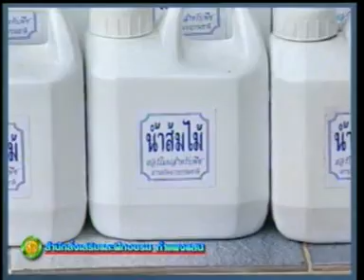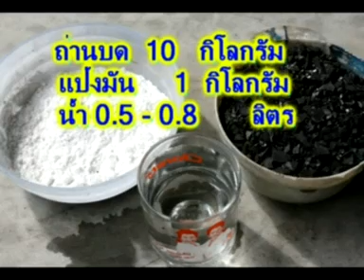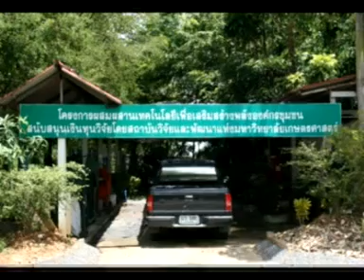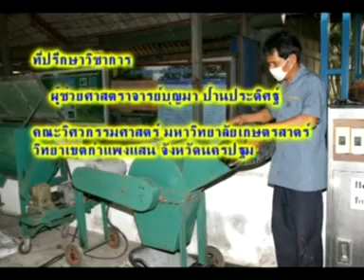การผลิตถ่านอัดแท่ง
วีดีทัศน์เพื่อการส่งเสริม เรื่อง การผลิตถ่านอัดแท่งคุณภาพสูงจากวัสดุเหลือใช้ทางการเกษตร
โดย ศูนย์ปฏิบัติการวิศวกรรมพลังงานและสิ่งแวดล้อม คณะวิศวกรรมศาสตร์ กำแพงแสน มหาวิทยาลัยเกษตรศาสตร์ วิทยาเขตกำแพงแสน จ.นครปฐม ประเทศไทย